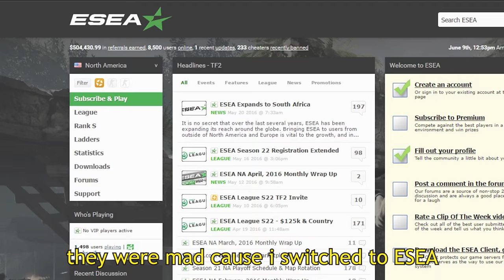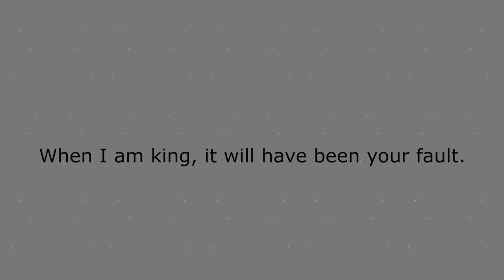Funke's in the Hood ♪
I'm about 165,000 late to the promise, but here's what you probably weren't waiting for

TF2 Server: nyet

Song is a parody of "Boys in the Hood by Dynamite Hack".

stole a few sec of footage (apple sniper) from Zero 92 , check him out

its a team fortress 2 song but its also kinda not